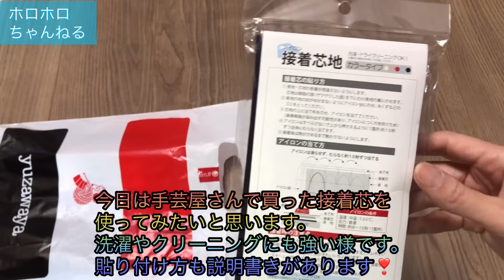ポーチが縫える方、ショルダーバッグが縫えます❣️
スクエアポーチの応用編で、ショルダーバッグを作ってみました!

仕上がりサイズ
横幅25センチ　(ファスナー開口40センチ)
高さ16センチ
マチ底13センチ